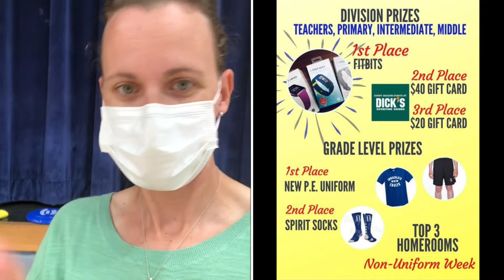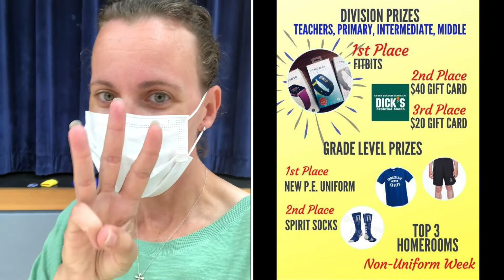Eagles Activity Challenge 2020